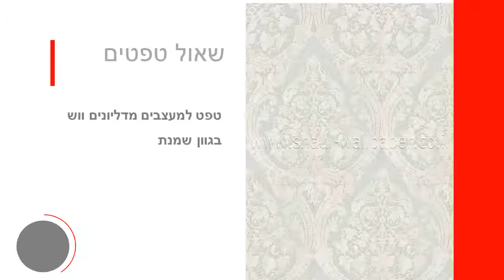טפט למעצבים מדליונים ווש בגוון שמנת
טפטים מעוצבים, טפט למעצבים מדליונים ווש בגוון שמנת.
טפט איכותי מאוד מסדרת טפטים מעוצבים מתוצרת בלגיה.